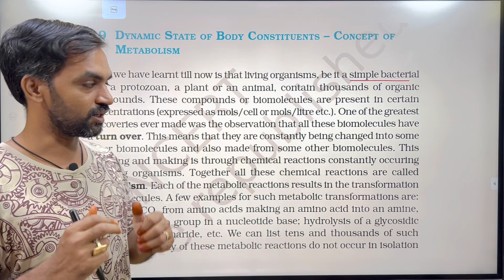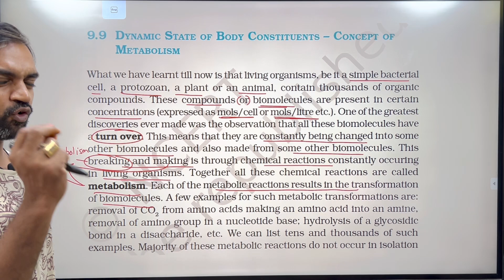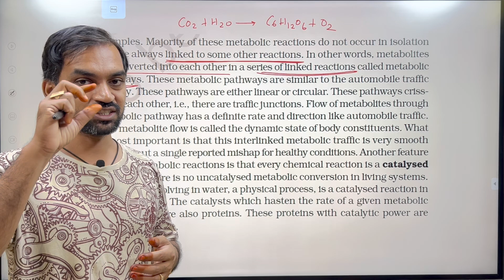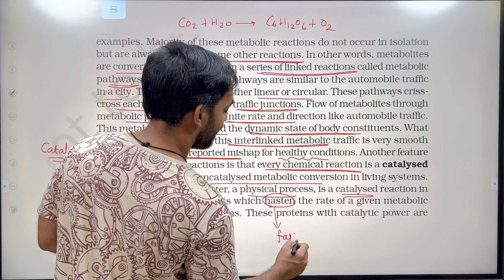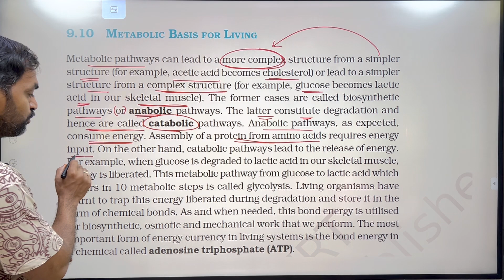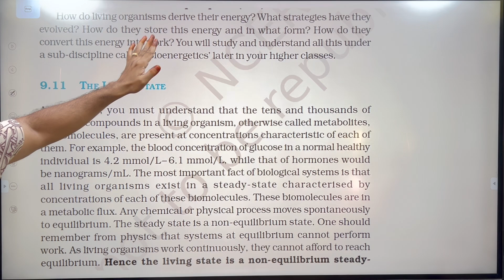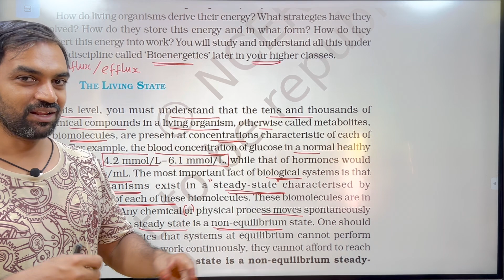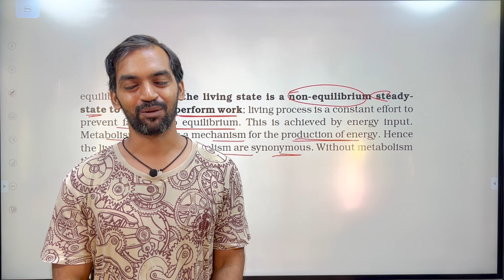Biomolecules | Class 11 Biology | NCERT line to line | Thannambikkai Batch